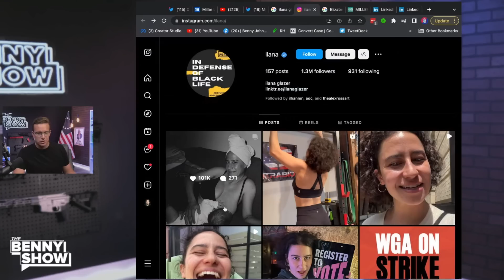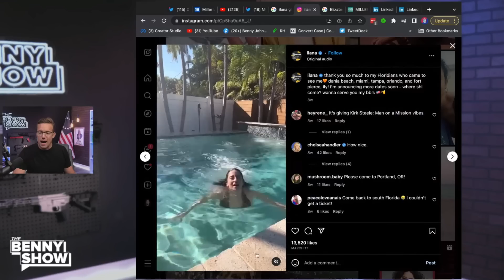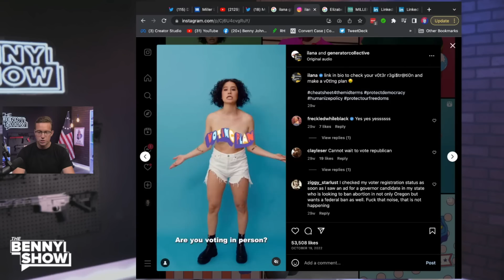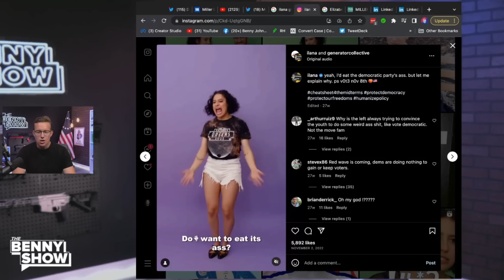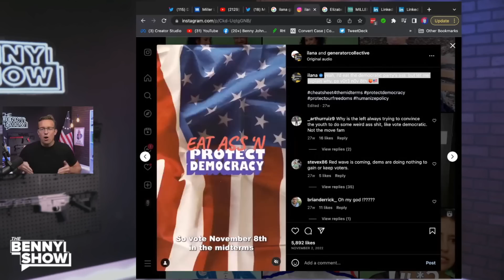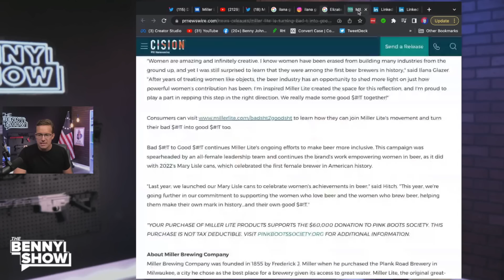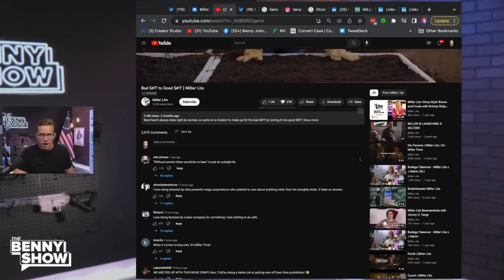Miller Lite Woke Spokeswoman EXPOSED | Topless Ads For Democrat Party | 'Eat Their A**!'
Miller Lite's new ad is just another issue. Ilana Glazer acts upset about the sexualization that women subjected themselves to, but her track record isn't exactly the cleanest. The hypocrisy is built on lies! We will continue to denounce fake narratives and deliver the truth.